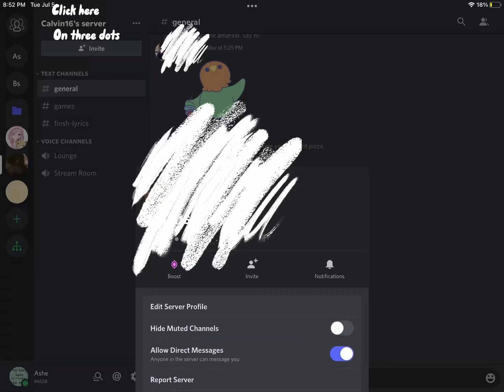How to leave a discord server!